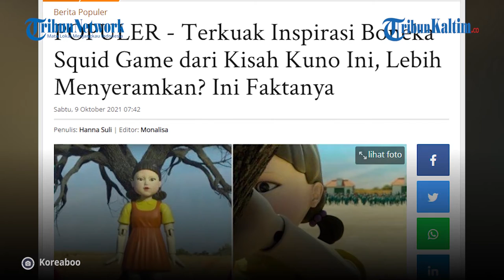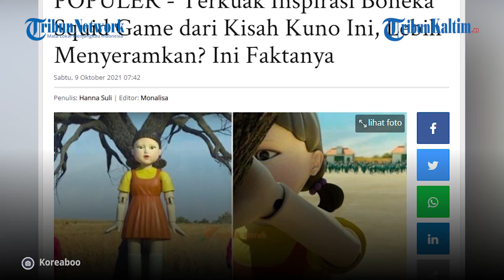Terkuak Inspirasi Boneka Squid Game dari Kisah Kuno Ini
Salah satu hal ikonik dalam drama Korea Squid Game adalah boneka di permainan Lampu Merah, Lampu Hijau.

Boneka anak permpuan raksasa bebaju kuning-oranye ini muncul di episode pertama.

Editor: Sandrio